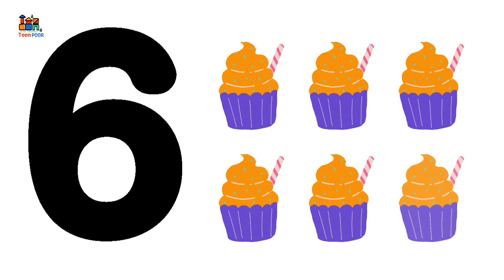Learn 1-10 Counting || Learn Counting for toddlers || 1-10 numbers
Hey there kids. It's ToonPoor here. We have brought you an amazing learning video to learn numbers from 1-10. It will help you to learn while having fun.

counting numbers
123 numbers for kids
number song
12345 song
write and read numbers
1-10
123
Kids
Toddlers
Counting
Numbers
Learn counting
Learn numbers
Nursery rhymes
Pre-school
Pre-school videos
Videos for pre-school
Nursery videos
Maths
Nursery rhymes
Phonics song
1-10
1 to 10
1-50
1 to 50
1-100
1 to 100
1 to 20
1-20
Number names
Colors